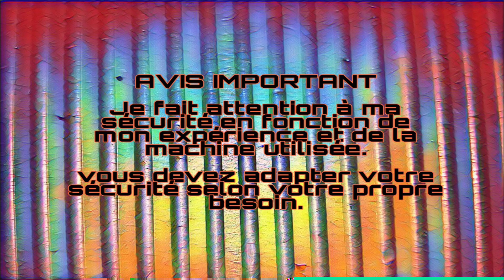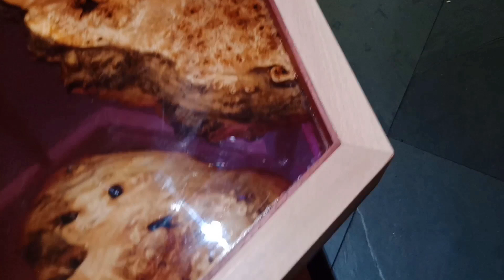Table Basse en bois et epoxy hexagonale diy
Je fabrique une table basse en bois hexagonale sur roulettes et de l'époxy.

!!Attention !!
Il est bon de savoir que les résines époxydes avant polymérisation ou en poussières libérées par des opérations d’usinage ou de ponçage peuvent être responsables de réactions d'irritation, de sensibilisation et d'allergie de la peau. La dermatite de contact allergique aux résines apparaît suite à la sensibilisation progressive à ces produits de façon spécifique du fait de la multiplicité des contacts cutanés non protégés.